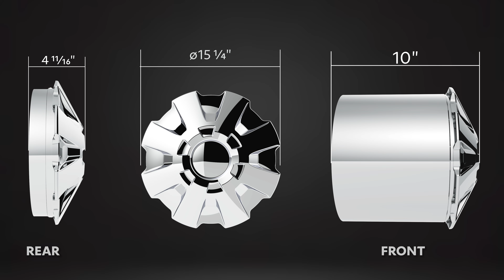Rubicon Axle Cover Kits for Front and Rear Axles | United Pacific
United Pacific introduces Rubicon Axle Cover Kits for Front and Rear Axles. Features a universal fit for most 11-1/4" bolt circle/center applications, accommodating 20", 22-1/2", and 24-1/2" wheels. Each set includes one cover, one cap, one plastic rim protector, and ten 33mm thread-on nut covers.

United Pacific is the premier commercial truck parts & accessories manufacturer and seller for Peterbilt, Kenworth, Freightliner, International, Volvo, and more with over 20,000 products in our inventory. We carry all sorts of products from LED headlights, clearance/marker lights, chrome axle covers, mirrors, grilles, floor mats, and more.

Reliable. Hardworking. Quality Products.